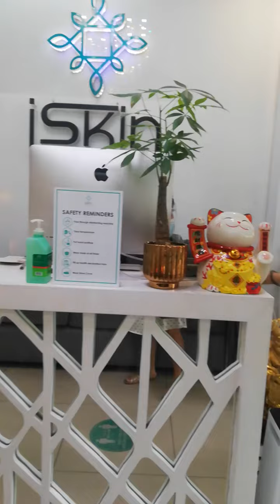Diamond Peel & Face Contour in iSKINAESTHETICLIFESTYLE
Last Weekend (Feb 6,2021) I visited @iskinaestheticlifestyle to avail an Ultrasonic Face Contour and Diamond Peel treatment.

I really appreciate the health and safety protocols that they did prior my treatment. They also have a spacious clinic (perfect for social distancing) and the staff are nice and  courteous.

Going to iSkin is  perfect for your "Me Time". You can book for appointments by sending a message to 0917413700 or send a to miss @laine.iskin for faster bookings.